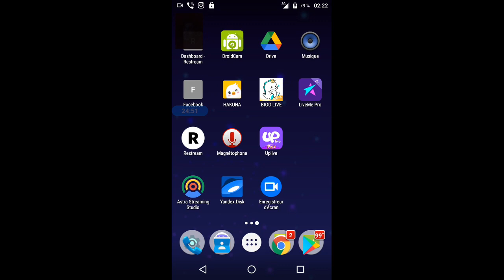gubaev eVGENIY Maratovich PIANIST musician COMPOSER 2022 01 06 01 57 40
Link03.

QIWI- GUBAEVEVGENIYMAR

GUBAEVEVGENIYMAR